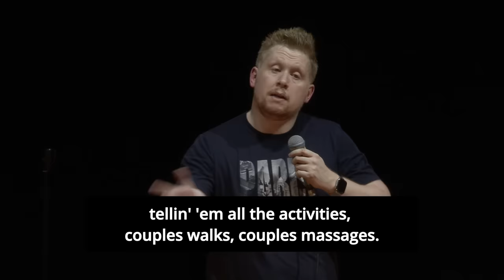Paul Smith | Lake District Story (Live From The Echo Arena)